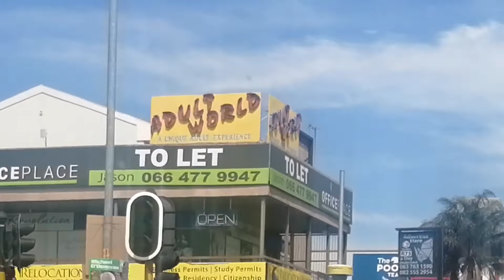VLOG | Road To My Best Friend's Traditional Wedding: Mr & Mrs Matondo (& My Birthday too 😄)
We celebrated my bff's wedding! Please watch and enjoy!

IG & TIKTOK: @classiksalad